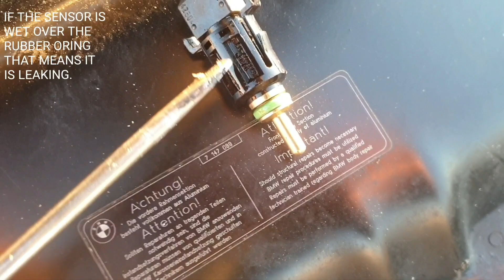JAK NA STAŁE USZCZELNIŁEM WYCIEK WYCIEK PŁYNU CHŁODNICZEGO W BMW PRZEWÓD TERMOSTAT - CHŁODNICA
cieknący płyn chlodniczy z przewodu rury chlodnicy - nie trzeba było wymieniać przewodu. Naprawa okazała się tania i łatwa. Dotyczy wszystkich modeli Bmw. Pokazuję na przykładzie mojej Bmw serii 5 E60. Cieknący płyn chlodniczy z przewodu generował komunikat o niskim stanie płynu chlodniczego

LINK ABOVE SHOWS HOW TO REMOVE RADIATOR HOSE.q

ORING NIE ORYGINALNY WYSTĘPUJE POD NUMEREM 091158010.
SILIKON WYSOKOTEMPERATUROWY USZCZELNIŁBY TO MIEJSCE, ALE NIE MOŻNA GO ZASTOSOWAĆ, BO KRĄŻĄCY W UKŁADZIE PŁYN CHŁODNICZY BĘDZIE TAKI SILIKON SYSTEMATYCZNIE WYMYWAŁ I ZATYKAŁ KANAŁY CHŁODNICZE.

NOT ORIGINAL ORING HAS NUMBER 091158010.
DONT USE SILICON BECAUSE CIRCULATING COOLING LIQUID WILL BE DISSOLVING IT.

e60
520i 525i 530i 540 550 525d 530d 535d 525xi 530xi 530i

M54
Bmw e46 320i 323i 325i 330i
e39 520i 523i 525i 530i
x3 e83 3.0i
x5 e53 3.0i
e38 730i
e65 730i
Z3 E85
Z4

M57
Bmw e46 330d
e38 730d
e39 525d 530d
e60 e61 525d 530d 535d
x3 e83 3.0d
x5 e53 3.0d
x5 e70
x6 e71
e65 730d

Silnik N52 wystepuje w następujących modelach Bmw
e90, e91, e92, e93, 325i, 323i, 330, 325x, 330 xi,
e60, e61 od 2005 r., 523i, 525i, 530i, 525xi, 530xi,
E63 E64 630i
E85 Z4, 2.5i
F10 523i, 528i
F25 X3 2.8i
E82, E88 128i
E87 130i
E70 3.0 si
X3
N53

M47
e87 118d 120d
e90 318d 320d
e60 e61 520d

e60 e61 e39 e46 Z3 E85 E65 E38 E90 E87 e70 e53 E83

M50 M52 M54 S54 N52 N53 N54 N55 B58
f10 f11 f15 g10 g30 g60 mercedes w204 f30 g20

N43
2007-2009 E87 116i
2008 E90 316i
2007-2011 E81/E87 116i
105 kW (141 bhp)
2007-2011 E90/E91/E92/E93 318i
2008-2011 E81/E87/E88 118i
125 kW (168 bhp)
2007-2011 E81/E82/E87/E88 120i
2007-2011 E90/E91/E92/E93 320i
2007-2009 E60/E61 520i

N53
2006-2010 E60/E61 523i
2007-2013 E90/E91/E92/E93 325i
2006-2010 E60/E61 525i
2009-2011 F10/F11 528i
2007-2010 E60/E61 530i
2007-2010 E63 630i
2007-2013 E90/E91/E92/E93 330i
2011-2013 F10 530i